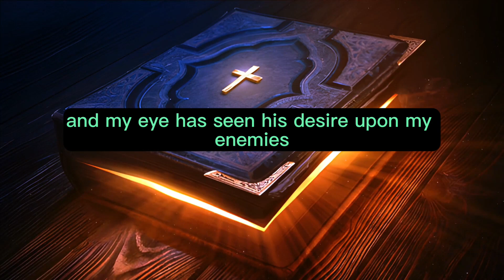Psalms Chapter 54 - The Holy Bible (KJV) "audiobook - read along" ✝️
Psalms Chapter 54 of 150 The Holy Bible (KJV)

Psalms Chapter 54: (To the Chief Musician on Neginoth, a Maschil, A Psalm of David, when the Ziphites came and told Saul, "Doesn't David hide himself with us?") Save me, O God, by your name, And vindicate me by your might. Hear my prayer, O God; Give ear to the words of my mouth. For strangers have risen against me, And oppressors seek after my soul; They have not set God before them. Selah. Behold, God is my helper; The Lord is with those who sustain my life. He will repay evil to my enemies; In your faithfulness, cut them off. I will freely offer sacrifices to you; I will praise your name, O LORD, for it is good. For He has delivered me from all trouble, And my eye has seen His desire upon my enemies.